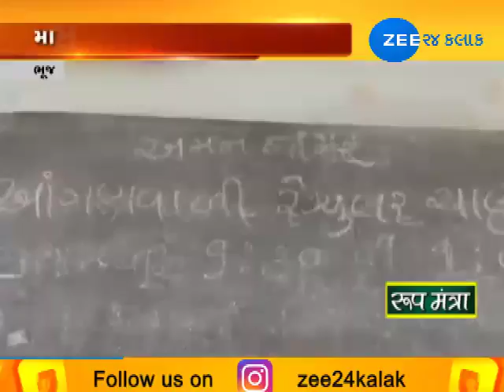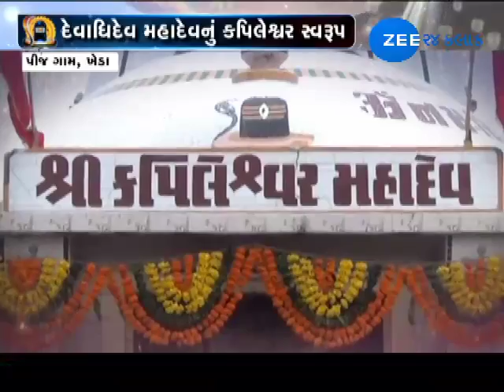Morning Top-10 (મોર્નિંગ ટોપ-10)|28-08-2018|ZEE 24 KALAK